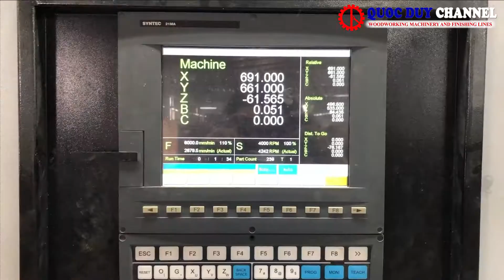CNC Trung Tâm Thay Dao Tự Động Trục Cưa Đa Hướng SMJX 1224 R1S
Quốc Duy chuyên cung cấp các dòng máy cnc trung tâm tự động, thực hiện gia công cắt khoan xẻ rãnh nhanh chóng và hiệu quả.